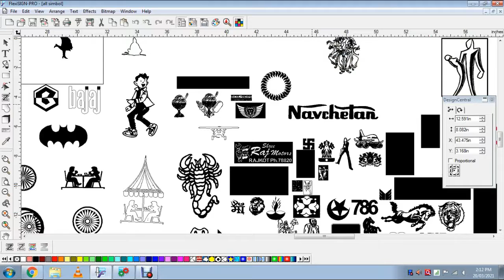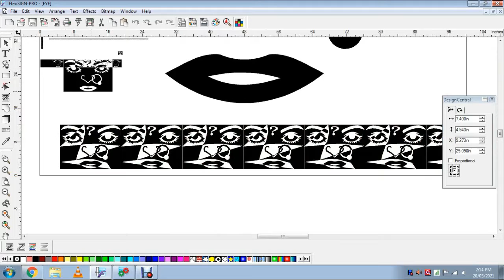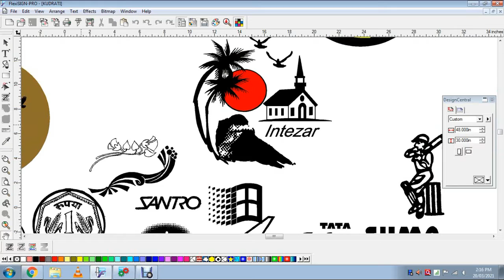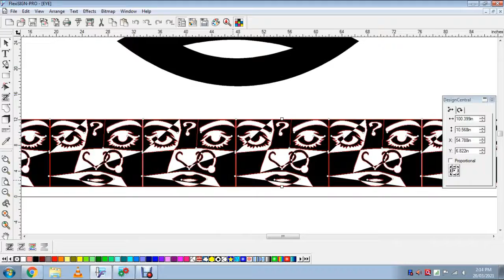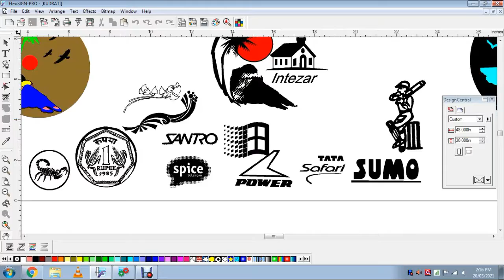ALL TYPE REDIUM STICKER LOGO DESIGN /PAPPUART=REDIUM STIKER ALL LOGO DESIGN